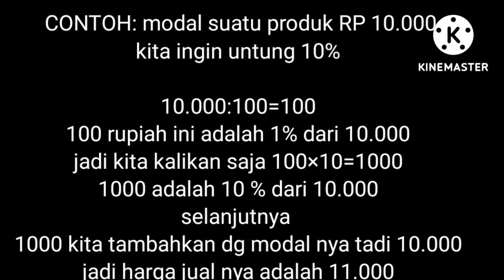BAGAIMANA MENENTUKAN HARGA JUAL BERDASARKAN PERSENTASE KEUNTUNGAN❓INI CARANYA.|part 2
banyak cara menentukan harga jual produk di warung sembako
salah satunya adalah menentukan harga jual berdasarkan persentase keuntungan dari harga modal.
perlu di ketahui juga bahwa di warung sembako kita bebas mau mengambil berapa% keuntungan .
 dari 1%sampai 100%
hal ini akan berpengaruh terhadap produk jualan di warung sembako kita.
apabila kita mengambil nya sedikit warung sembako  akan ramai pembeli dan jualan laris
sebaliknya apabila kita mengambil keuntungan yg terlalu besar, maka akan lambat laku dan warung jadi sepi.
akan tetapi kita juga perlu mengambil persentase keuntungan yg cukup tinggi terhadap produk yang memang bukan kebutuhan pokok.

supaya kami lebih berkembang.